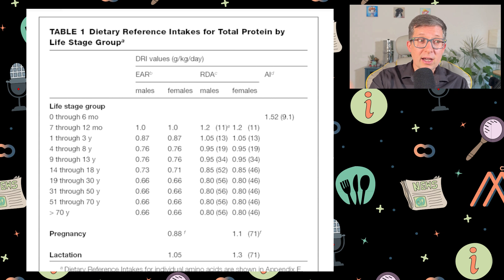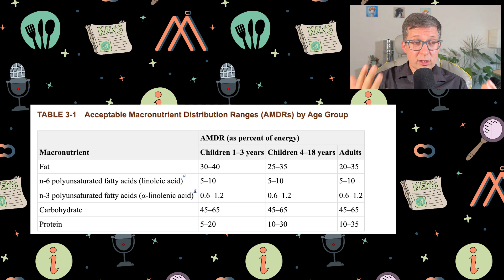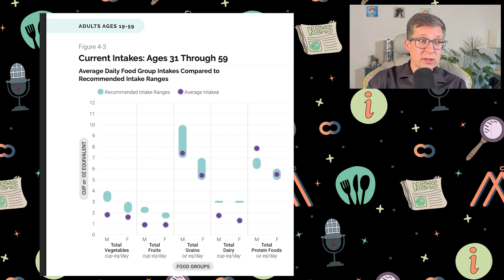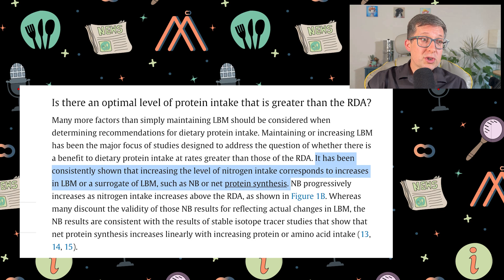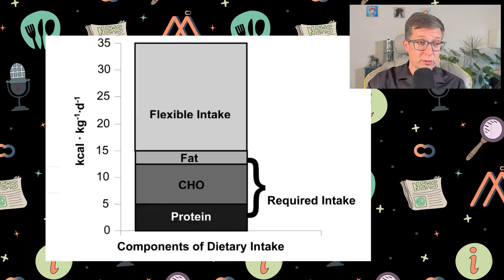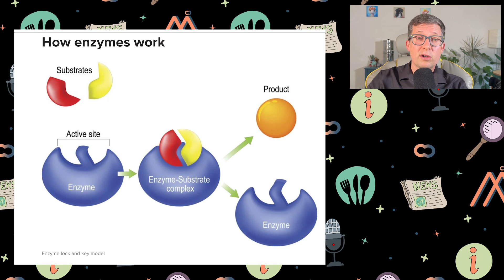How Much PROTEIN Do You REALLY Need?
This video addresses the mystery of optimal protein intake per day, offering a better understanding of protein needs and explains best protein sources.

Time Stamps:
0:00 Introduction
0:37 Protein Intake Recommendations
5:17 Protein Sources
8:18 What does that mean for you?